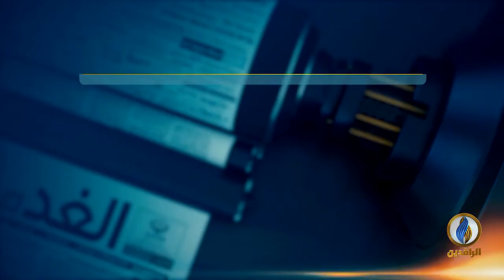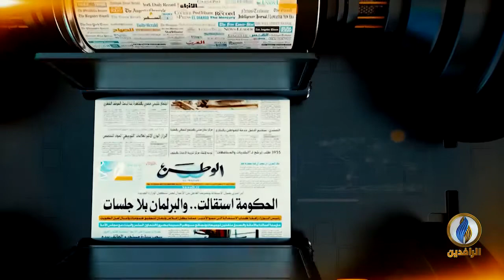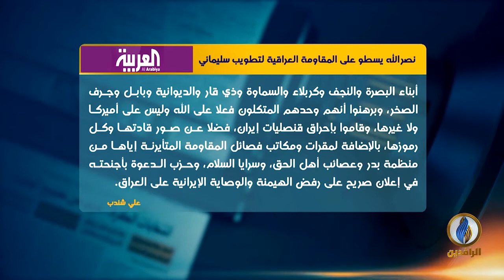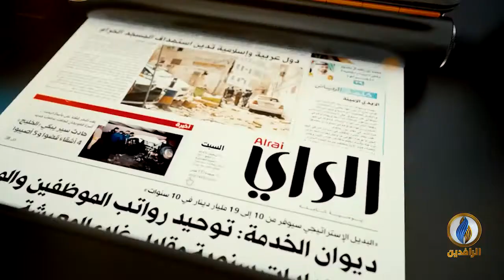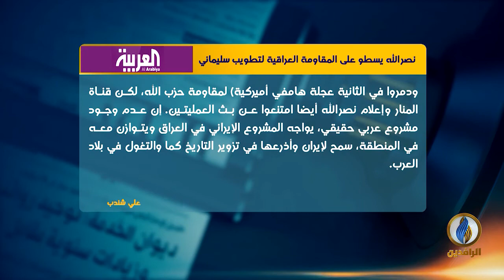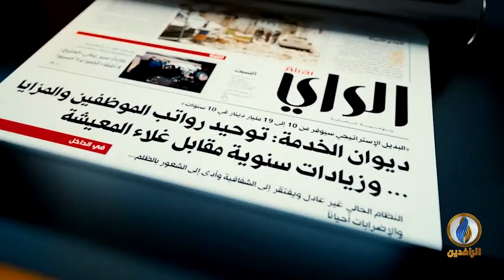نصر الله يسطو على المقاومة العراقية لتطويب سليماني.. مقال للكاتب علي شندب بموقع العربية نت